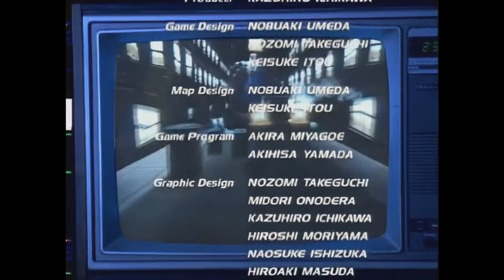Mike Butters - PEEEEEPSIMAAAN ! Videos HD upscaled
upscaled using topaz video enhance ai